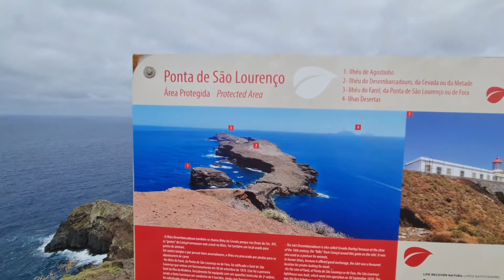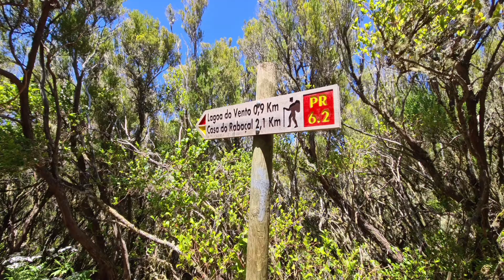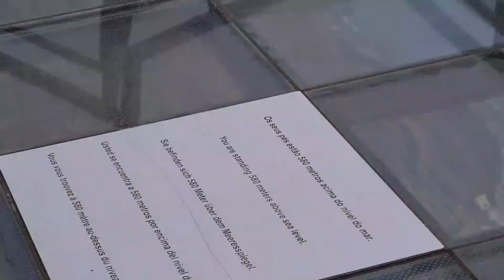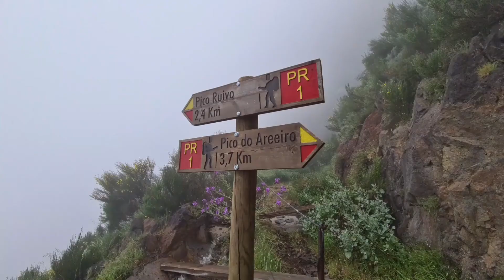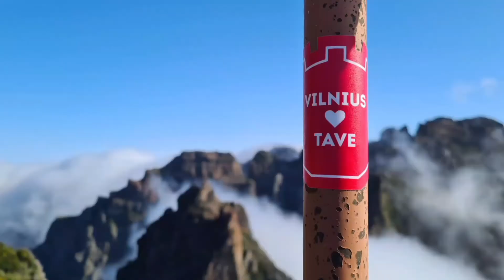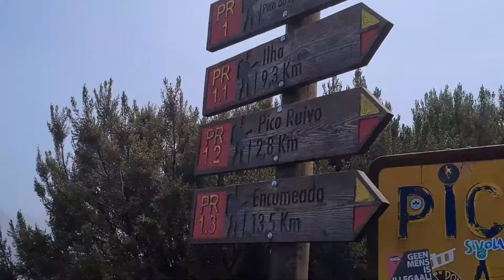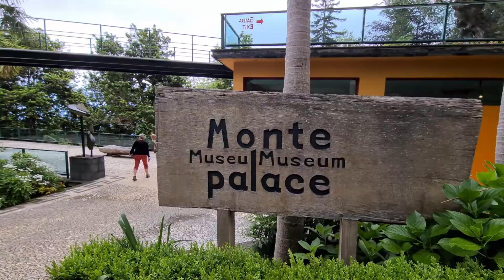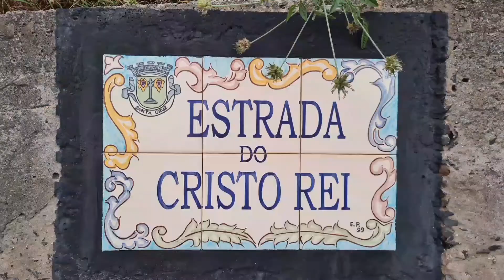MADEIRA 2021. 6 dienos Madeiroje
Kelionių akimirkos iš 6 dienų kelionės po Madeiros salą.
Planas ir aplankytos vietos.
Žygiavimas kalnuose, vingiuoti ir statūs kalnai, nuostabi gamta, Atlanto vandenynas ir jaukūs miesteliai.